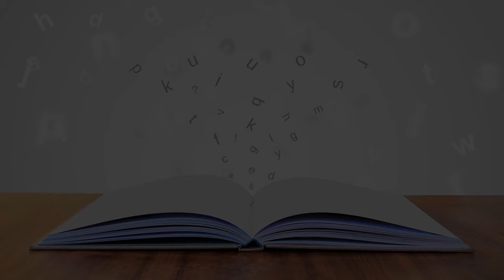Law School in Wroclaw, Poland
Must Watch…. Best Law School in Wroclaw, Poland

This list of Best Law School in Wroclaw, Poland has been compiled by our Education experts after online / offline research combined with the reviews from our users. If you know any institution that we missed, please mention in the comment box below. This list will be updated from time to time.

List:

School of Law. Helena Chodkowska
Świętej Jadwigi 12

Faculty of Law, Administration and Economics
 Uniwersytecka 22/26

University of Wrocław
plac Uniwersytecki 1
University founded by Leopold I Habsburg

Wydział Lekarski
wybrzeże Ludwika Pasteura 1

ry University Wrocław
Powstańców Śląskich 17/Budynek D, 53-332

Szwajcarskie Centrum Edukacji we Wrocławiu
Plac Solny 16

Wyższa Szkoła Handlowa we Wrocławiu
Aleksandra Ostrowskiego 22

Wrocław University of Environmental and Life Sciences
Norwida 25

School of Polish Language and Culture for Foreigners
plac Nankiera 15

Academy of Music. K. Lipinski
plac Jana Pawła II nr 2

Evangelical School of Theology
Świętej Jadwigi 12

International University of Logistics and Transport
Sołtysowicka 19B

Wroclaw Medical University
Rektorat, wybrzeże Ludwika Pasteura 1

Akademia Wojsk Lądowych imienia generała Tadeusza Kościuszki
Piotra Czajkowskiego 109

Wyższa Szkoła Bankowa we Wrocławiu
Fabryczna 29/31

Wroclaw University of Economics
Komandorska 118/120

Magnus. Prywatne Liceum Ogólnokształcące dla Dorosłych
Parkowa 18-26

Law-Taxes.pl. Kancelaria Prawna
Hubska 52/54 / 7

Faculty of Philology, University of Wroclaw
plac Nankiera 15b
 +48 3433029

BISC
aleja Akacjowa 10-12